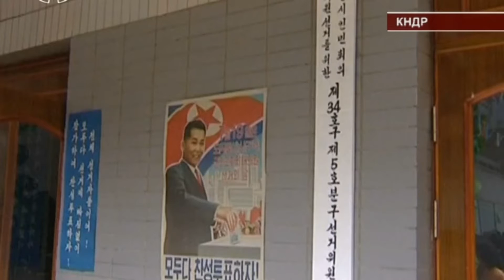Выборы депутатов местного уровня в КНДР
По материалам программы "Международные новости RTVi. 19 июля 2015 года".